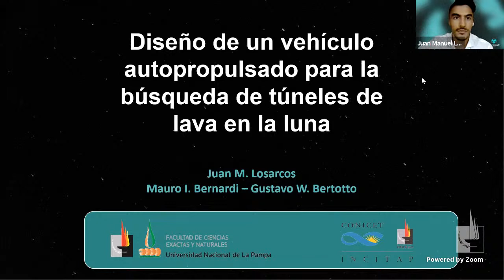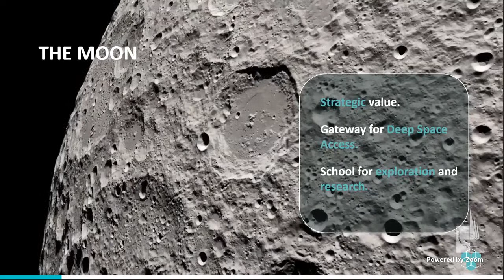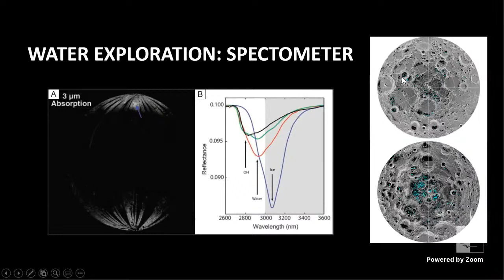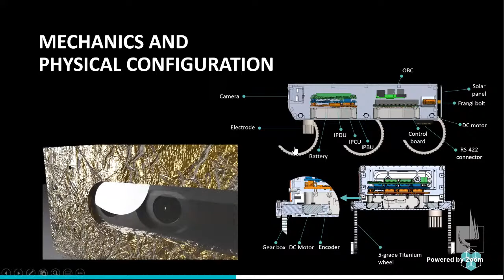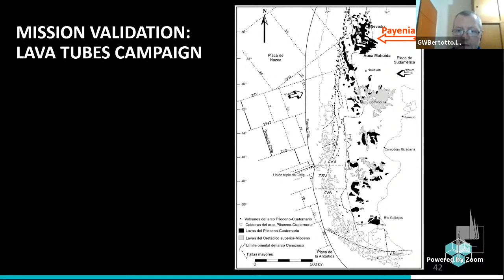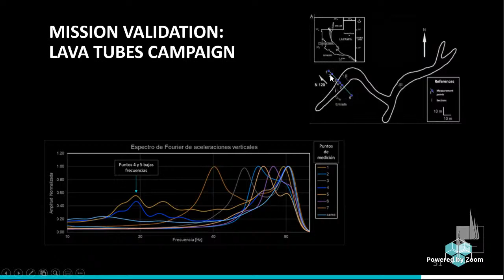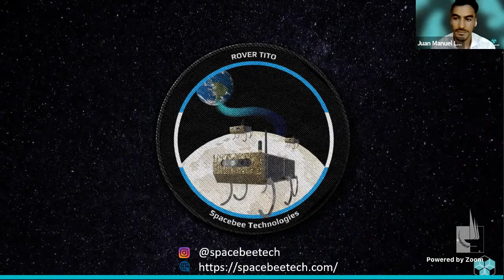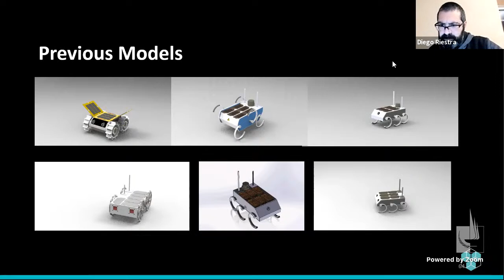Diseño de un vehículo autopropulsado para la búsqueda de túneles de lava en la luna